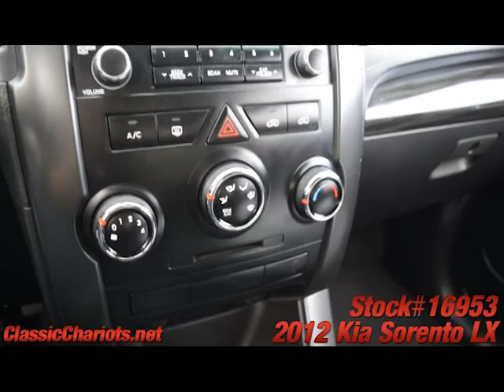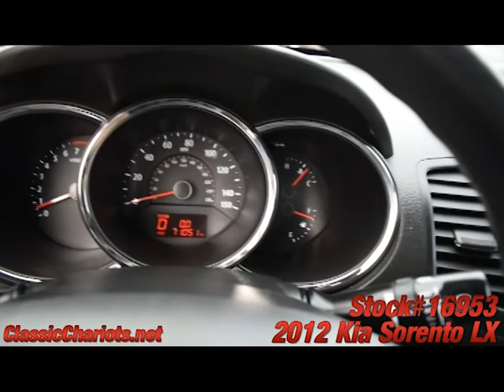Used 2012 Kia Sorento LX V6 AWD for Sale in San Diego - 16953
Third Row Seat - All Wheel Drive - 1 Owner Clean CarFax Report - V6 - AUX & USB Audio Inputs - Alloy Wheels - Mp3 - Power Windows - Power Door Locks - Serviced and ready to use and enjoy! Call today and set up a test drive! Family owned and operated since 1989, Classic Chariots offers affordable prices with several financing options available!

*Kia* *Sorento**Kia Sorento**hyundai**santa**fe**santa fe*